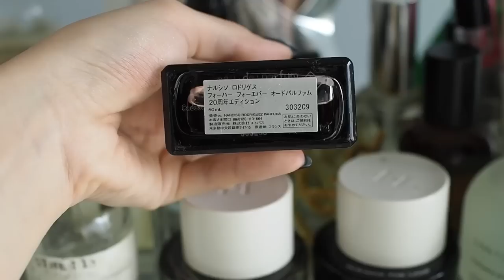【GRWM】最近のお気に入りの私の定番アイテムで毎日メイク♡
今回は、最近の話しながらGRWMしてみました！！
最近暑い！！！！

kipple Instagram @kipple__official

〒150-0022
かよこやざき 宛
※食品はお受け取りができません。